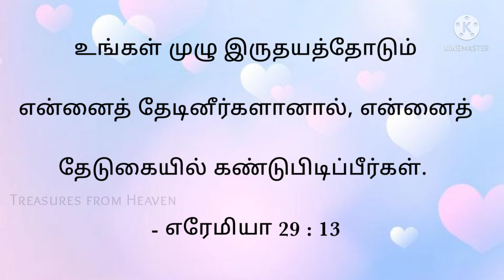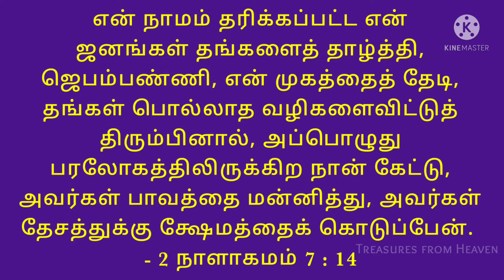Today's Bible verse in tamil | God's verse today | daily verse